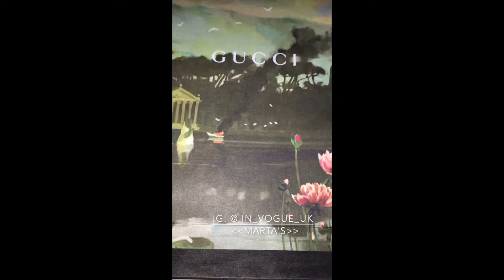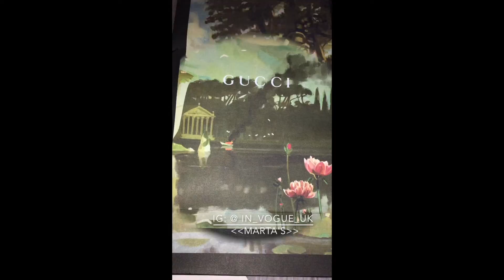Unboxing GUCCI GG Bees Silk Neck Bow 2018 cruise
Unboxing this gorgeous GUCCI GG bees silk neck bow which I purchased Just take a look at this new Gucci packaging 😍 Its a Beautiful piece of art🙌🏻

Gucci silk neck bow is stunning ,those golden bees 🐝🐝🐝🐝🐝🐝 is  EVERYTHING !!

In_Vogue_UK